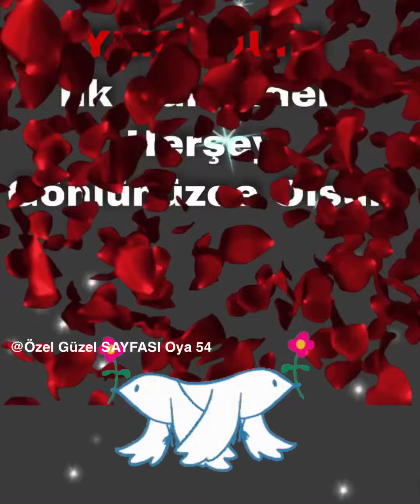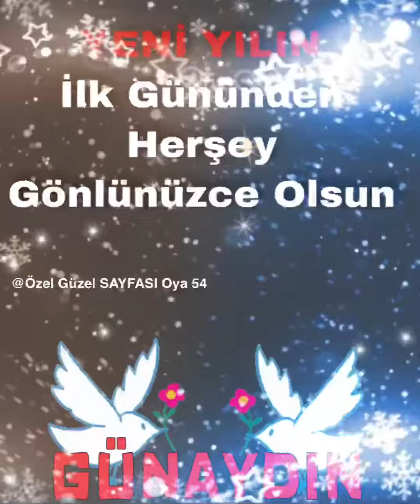Hayırlı Sabahlar Olsun 🌹